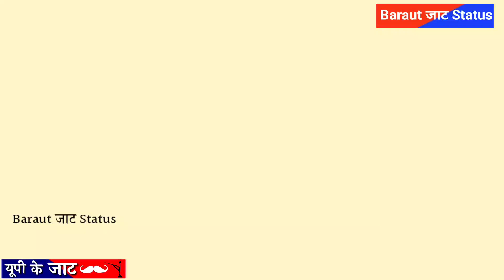Itihas Siddh B new song । Siddh B new jaat song । new jaat song 2020 । new haryanvi song status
Itihas_Siddh_B_new_jaat_song । new_jaat_song 2020 । jaat_song । new_jaat_song ।

New_jaat_song_status । Chaudhar_Apni_song । jaat song । new jaat song । new haryanvi song jaat song

New jaat song status ।

Jaat_Raaj_new_song । New_jaat_song_WhatsApp_status । Rupender Jaat | Punit Jaat | Maalik